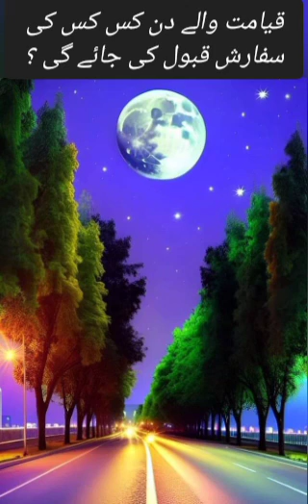قیامت والے دن کس کس کی سفارش قبول کی جائے گی ؟ اُردو بیان محبوب مرشد دلبر سائین مدنی